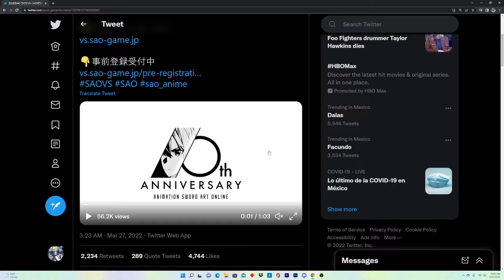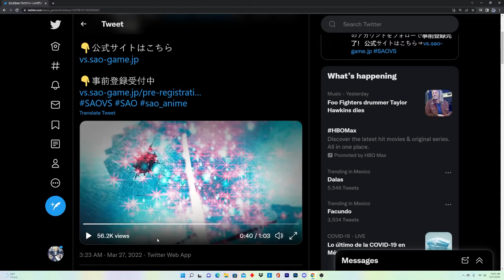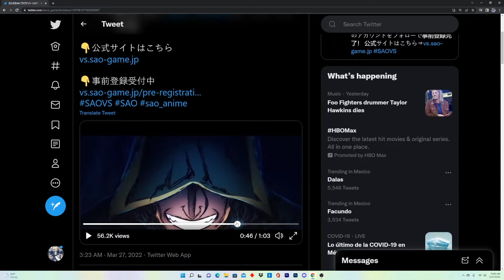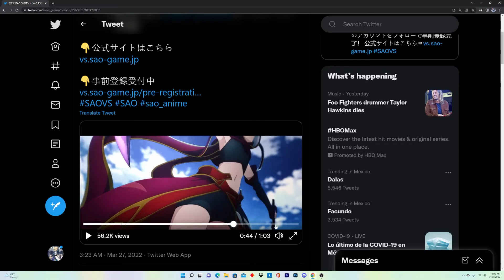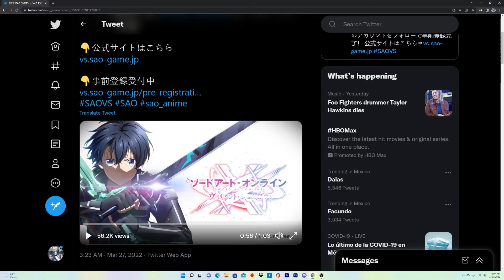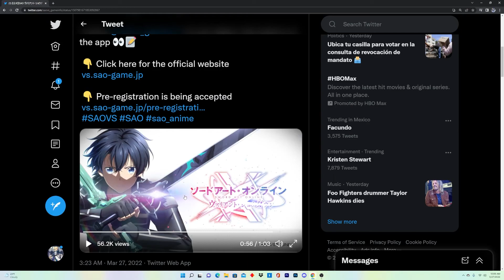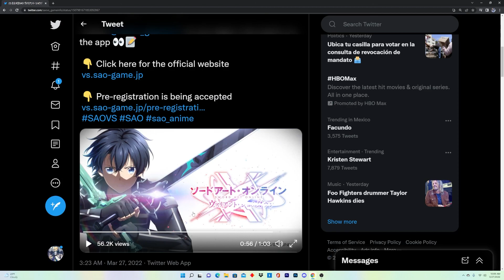Brand New Sword Art Online Gacha Game Coming Soon?! | Sword Art Online Variant Showdown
Alright today we got some fantastic news about a brand new gacha game for the Sword Art Online Franchise and boy does it look good!! Seems like we don't have to wait very long for it either since it will be coming out sometime this year and its pretty exciting!! I will just be going over my genera opinion about the game and seeing what you all think about it so far!!

If you enjoyed this video then make sure to leave a Like as well as Subscribe to help the channel grow and it lets you all stay up to date with all my latest content on Unleash Blading and other things I plan to record on the Sword Art Online Franchise!!